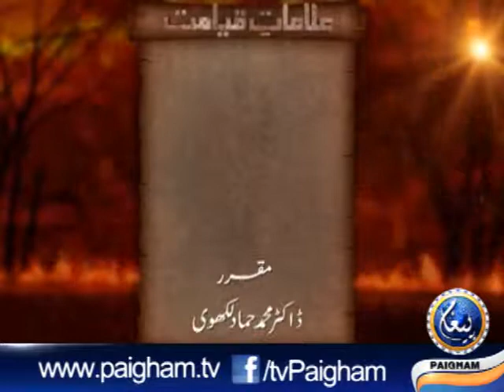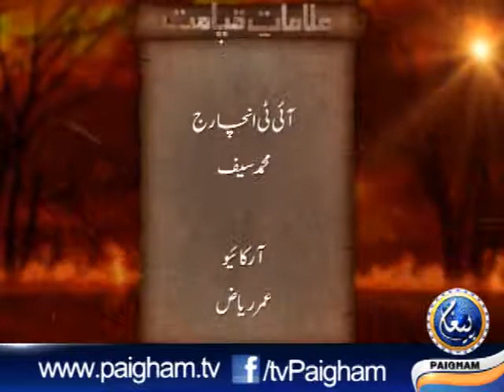Alamat Qayamat Episode 2 By Dr Muhammad Hammad Lakhvi